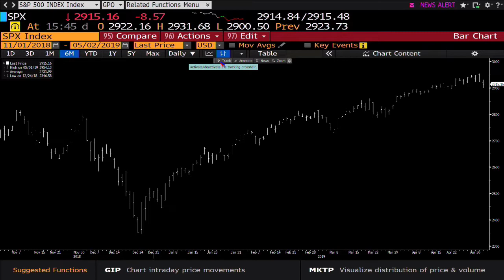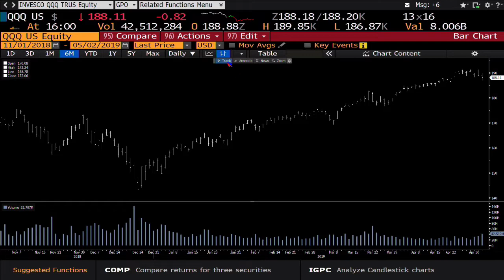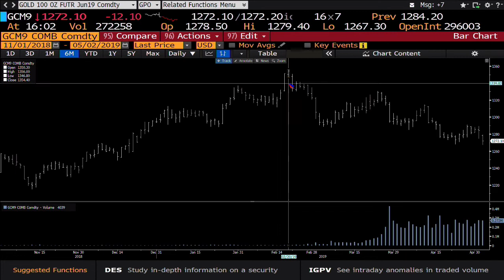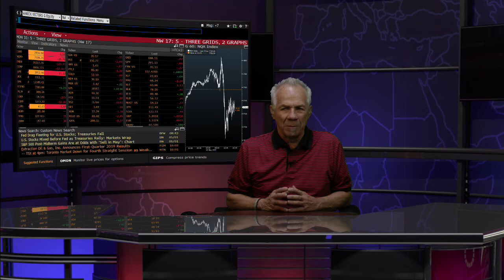May 2nd, 4PM ET Market Update with Tom O'Brien on TFNN